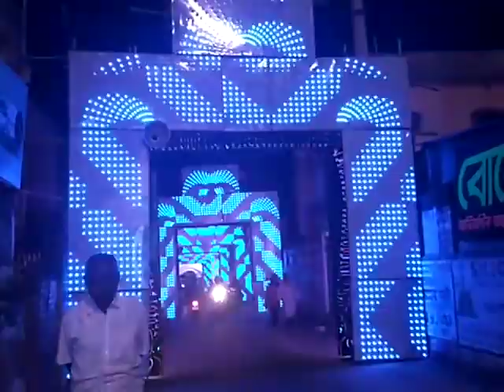top most Durga Puja raiganj in west bengal, India || না দেখলে বিশ্বাস করতেন না